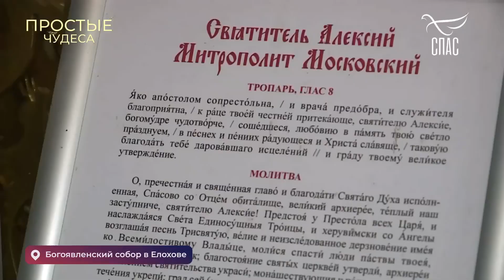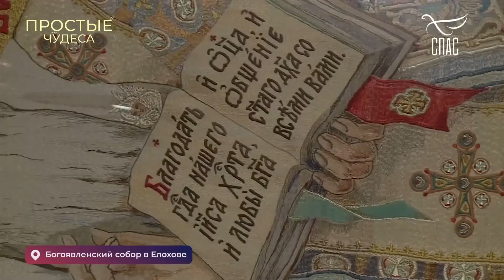ЧУДЕСА ПО МОЛИТВАМ СВЯТИТЕЛЯ АЛЕКСИЯ, МИТРОПОЛИТА МОСКОВСКОГО! Простые ЧУДЕСА! Телеканал «СПАС»